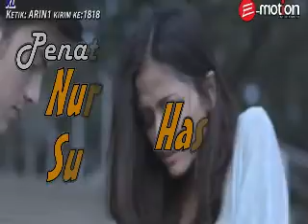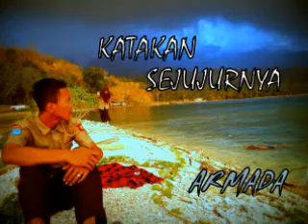SEJUJURNYA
Jika dulu kita tak bertemu  tak ada kerinduan, tak ada rasa cinta di hati. Kau bermain dalam cinta yang suci ini. tegah betul mempermaikan cinta yang datangnya dari sang maha pencinta.